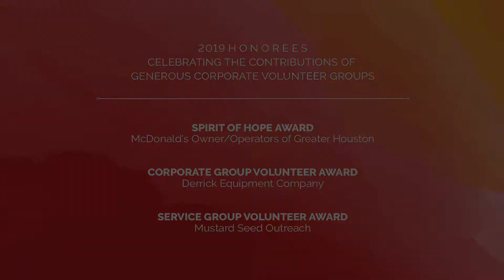Spirit of Hope 2019 - Salute To Volunteers